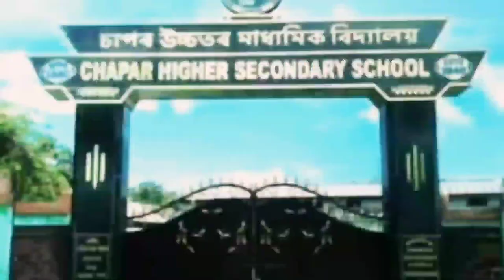Chapar H.s school special video 2020||Missing moment😰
Chapar h.s (model) school
Special video
Chapar
Assam